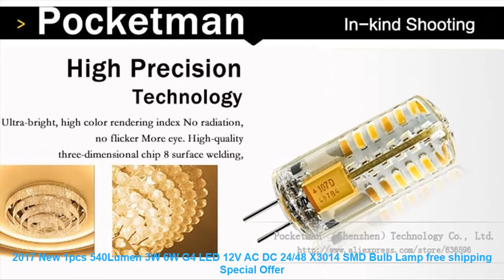2017 New 1pcs 540Lumen 3W 6W G4 LED 12V AC DC 24/48 X3014 SMD Bulb Lam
Similar Living Room Decor  Items :
Acrylic sticker home decor mirror effect wall decal art 3d mirror wall stickers Geometric Pattern living room Ceiling decoration =
Colorful KitchenTulle Curtains Translucidus Rulonnaya Curtain Modern Home Window Decoration Sheer Voile Curtains For Living Room =
Topfinel Modern Lucky Star kids curtains for kids 100% Polyester Soft Hypoallergeni curtains for living room Blackout curtains =
5 Panel Waterfall Painting Canvas Wall Art Picture Home Decoration Living Room Canvas Print Painting--Large Canvas Art Unframed =
Simplicity Series Portable Sanitary Napkin Storage Bag Canvas Sanitary Pads Bag Sewing Kit Coin Purse Credit Card Holder Bags =

Others Living Room Decor Youtube Videos :
3 Panel Modern Painting Swan Rose On The Wall Modular Pictures Canvas Oil Paintings Pictures For Living Room HD Print No Frame =
95 * 200cm Interior Decoration Line Curtain Hotel Wedding Decoration Supplies Door curtain =
VisWorth R39 R50 LED Lamp E14 LED Light Bulbs 3W 5W 7W 9W 12W 15W 20W AC 110V 220V 240V Cold White E27 LED Lights Decoration =
[byetee] Cartoon Curtain Window Curtain Baby Finished Kids Curtain For Bedroom Living Room Children Blackout Curtains Drapes =